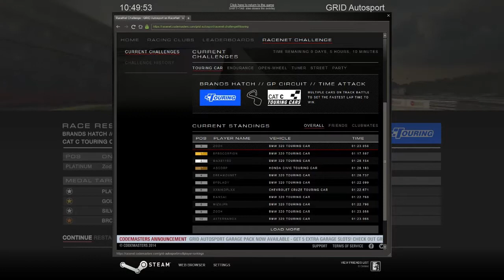Grid Autosport ★ BMW 320 ★ Brands Hatch, GP ★ Time Attack Global Challenge // 01:23.056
Very unfortunate last section. On the last corner speed could have been 164km/h (instead of 160km/h).
Without engine upgrade my time was 0.1s slower, but ultimately engine can give about 0.3-0.5s per lap.
Upgrades: all (3/3)
Update: upgrades don't work, it was placebo =D
Controller: Logitech G27, manual transmission.

0:00 race start
1:47 leaderboard